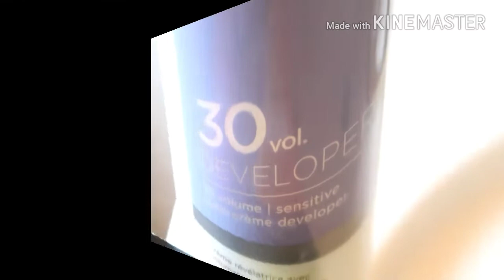Coloring My Hair After The BIG Chop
Please help with what you can

Hey Loyalty Squad due to everything that's going on I am late on my videos please forgive me I hope you all enjoy.

AND